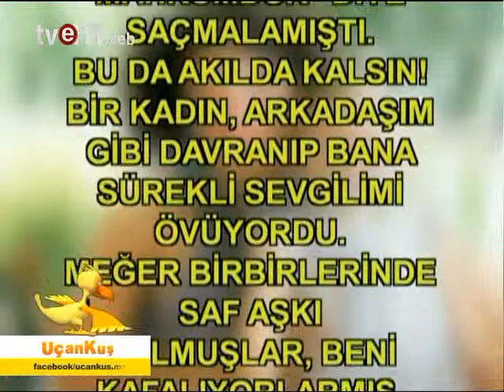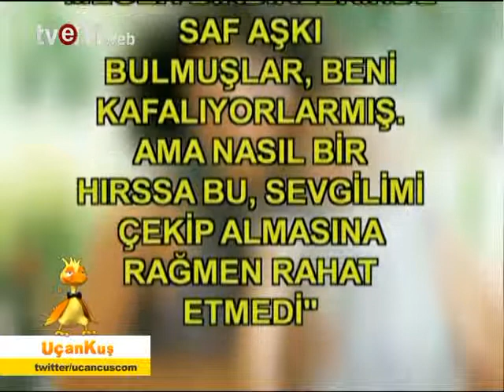UçanKuş 07.11.2012 PART 8